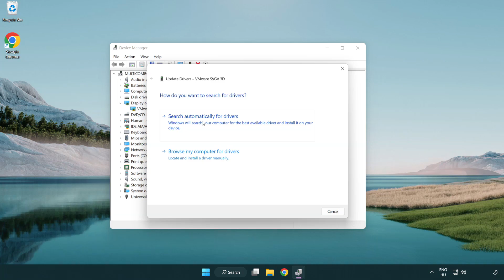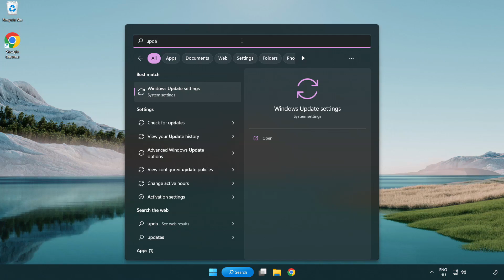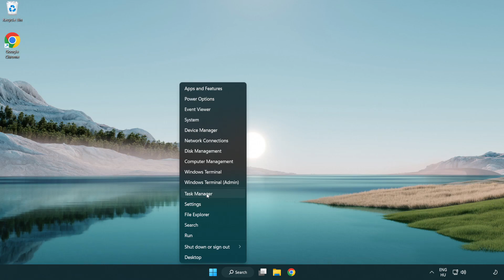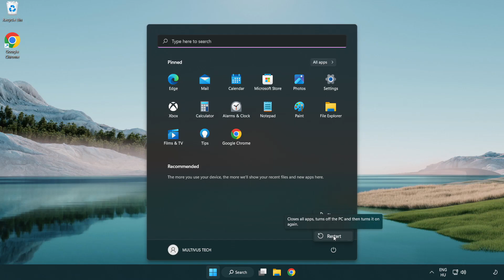How to FIX FIFA 17 Crashing on Startup!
I'm going to show How to FIX FIFA 17 Crashing on Startup!